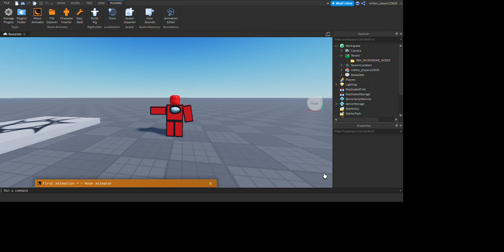Roblox wave test (Roblox moon animator 2)